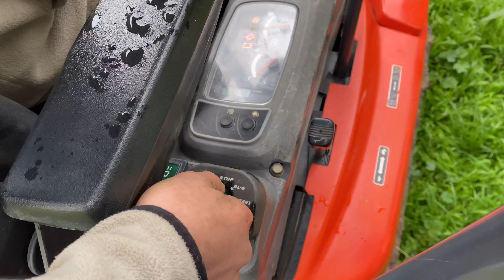Building and riding a trick jump || Backflip!